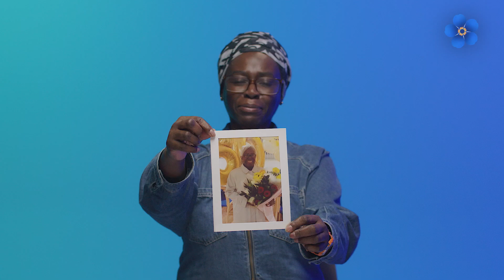This is our dementia – seven dementia stories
Dementia devastates lives in ways we rarely see. Not just the life of the person with dementia, but the lives of those who care for them.

We take you behind closed doors as Beverly, Mark, Errol, Alma, Liz, Trevor and Eugenie share intimate details of the harsh realities they, along with millions of others across the UK, face every day.

We’re the only dementia charity that offers dedicated support to those who need us now, campaigns for change, and funds groundbreaking research for a better tomorrow. We will end the devastation caused by dementia.

If you are concerned about dementia, call our Dementia support line on 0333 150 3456

Thanks to Merton Memory Hub for their support.

This film was made with Bold Content Video and Casa Creative Studios.

We are Alzheimer’s Society. We are a vital source of support and a powerful force for change for everyone affected by dementia.

‘Dementia’ describes a group of symptoms that include problems with memory, thinking or language, and changes in mood, emotions, perception and behaviour. Dementia is a progressive disease, which means symptoms may be relatively mild at first, but they get worse over time. There are many types of dementia but Alzheimer’s disease is the most common. The next most common is vascular dementia.

If you need dementia support, we’re here for you. Get personalised information, support and advice by calling our Dementia Connect support line on 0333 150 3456 or visit us

Alzheimer's Society